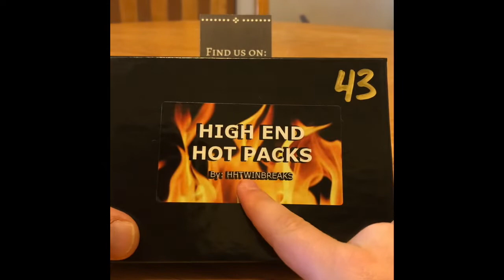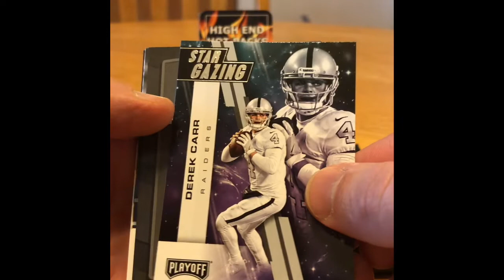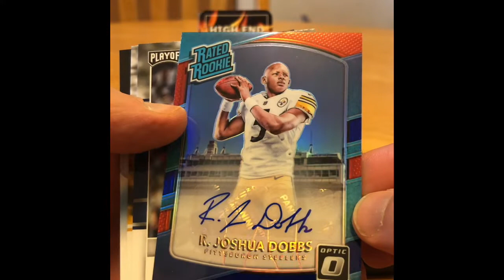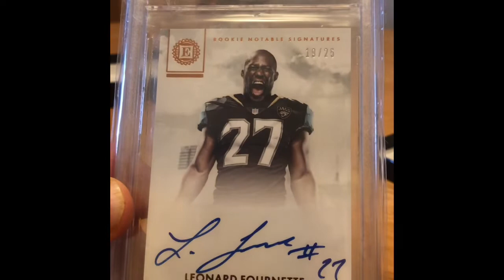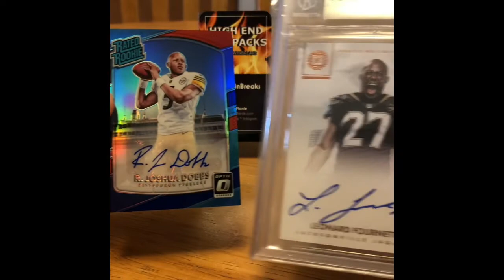HHTWINBREAKS high-end hot packs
HHTwinbreaks.com grab your box!  Eli and I are very happy with the results, even though its always the luck of the draw and randomizing.

***200 Sub giveaway rules and prize announcement will be our next video***